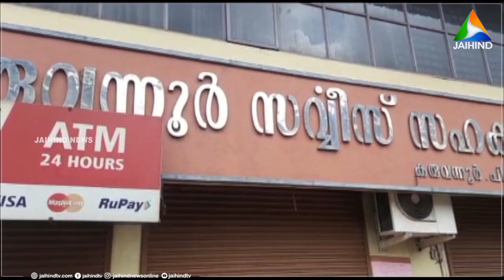കരുവന്നൂര്‍ കള്ളപ്പണമിടപാട്: കെ ബി അനില്‍കുമാറിന്‍റെ സാമ്പത്തിക ഇടപാടുകള്‍ അന്വേഷണ നിഴലില്‍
തൃശൂര്‍ കരുവന്നൂര്‍ കള്ളപ്പണമിടപാട് കേസില്‍ ഇ ഡി അറസ്റ്റ് ചെയ്ത് ജാമ്യത്തില്‍ വിട്ടയച്ച പ്രതി കെ ബി അനില്‍കുമാറിന്റെ സാമ്പത്തിക ഇടപാടുകളെല്ലാം വീണ്ടും അന്വേഷണ നിഴലില്‍. കരുവന്നൂര്‍ ബാങ്കില്‍ നിന്നും 9 കോടി രൂപ വായ്പയായി കൈപറ്റിയ ശേഷം തിരിച്ചടച്ചിരുന്നില്ല. ചില ഉന്നത സി പി എം നേതാക്കളും വായ്പാ തട്ടിപ്പിന്റെ വിഹിതം കൈപ്പറ്റിയെന്ന ആരോപണം ഇ ഡി യുടെ അന്വേഷണത്തിലാണ്. | VIDEO